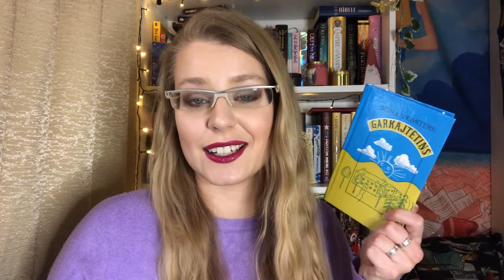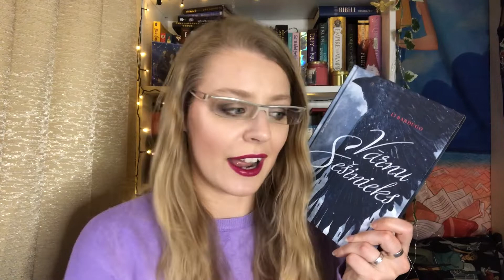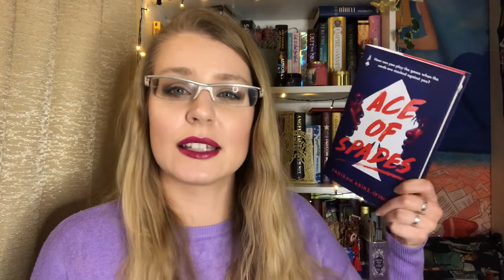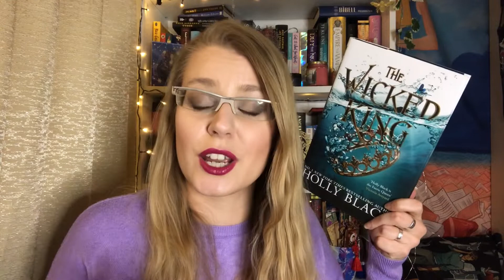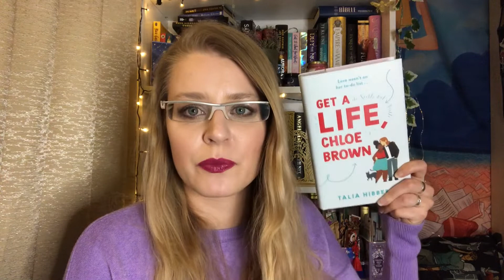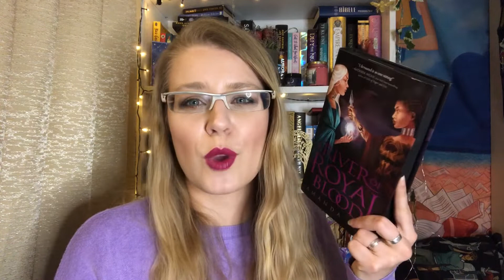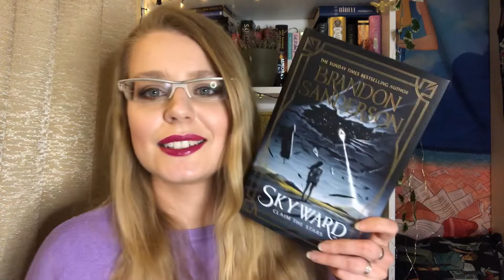My favourite books of 2021 // 2022 // Liene Reads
Welcome!

I know I don't talk about the star ratings on my channel, but I do rate the books I read on Goodreads.
So... all the books that are on the favourites list were 5 star reads, but the so called  honourable  mentions were really close to 5 stars, but not quite.

Six of Crows by Leigh Bardugo (Vārnu sešinieks by Lī Bardugo)
The Lake House by Kate Morton (Ezera māja by Keita Mortone)
The Core of the Sun by Johanna Sinisalo (Saules kodols by Johanna Sinisalo)